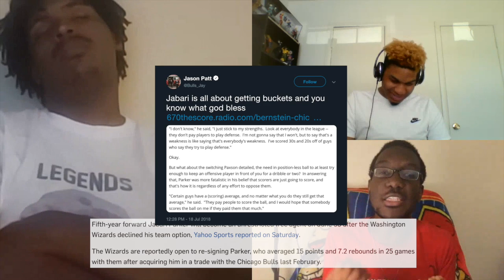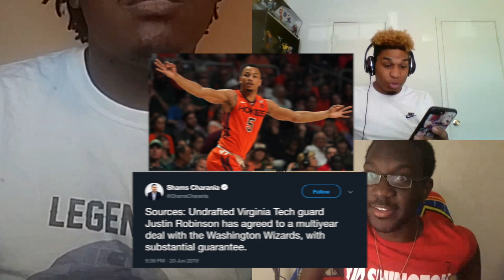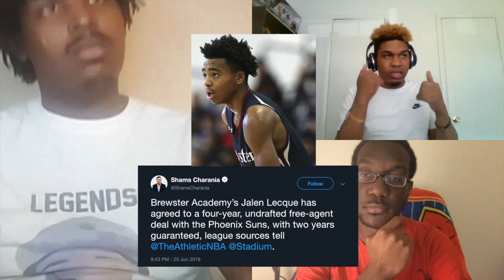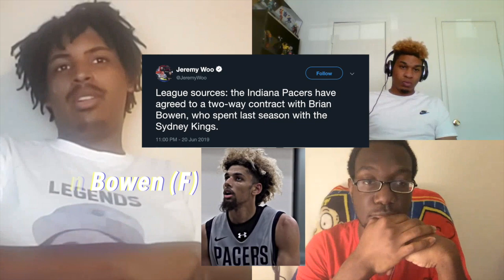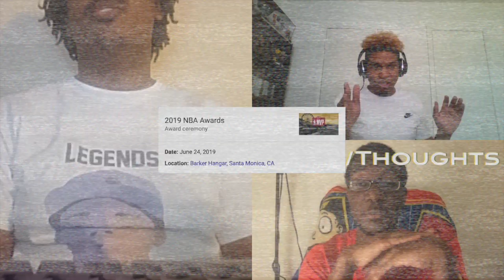TMW Dos: Draft Reaction And Free Agency Thoughts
Three Man Weave is back for episode two, with WellThisGuySays, DatManTyler, and Jalon Dixon giving their thoughts on the draft alongside more free agency speculation.
NOTABLES
25:00: Free Agency Talk